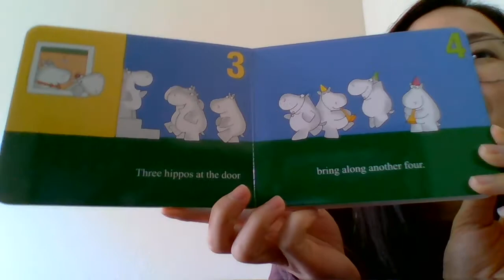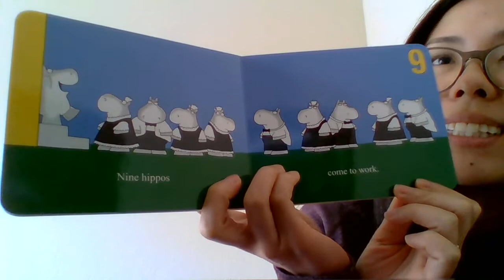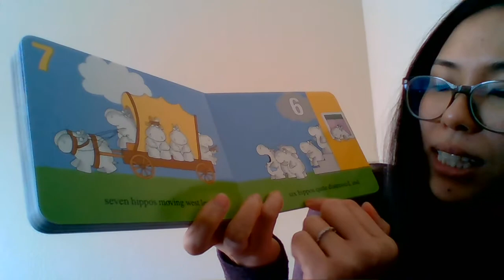Hippos Go Berserk! by Sandra Boynton